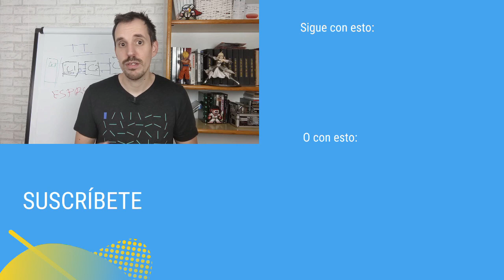Cómo hacer inyección de dependencias sin Dagger, Koin o Hilt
¡Buenas DevExpertos!

En este pequeño vídeo os respondo a una pregunta que me hicieron, si queréis ver el vídeo completo os lo dejo aquí 👉 ❓Q/A, Fuchsia, Dagger, Koin, Modularización, Kotlin Courutines [Q&A 002]

Si tienes alguna pregunta, puedes dejarla en los comentarios y trataré de contestarla con un vídeo.

Espero vuestros comentarios ¡Un abrazo!

1️⃣ La situación de Kotlin en el mercado y la oportunidad de aprenderlo
2️⃣ Cómo empezar con Kotlin desde cero en pocos minutos
3️⃣ Cómo Kotlin puede hacerte mucho más productivo